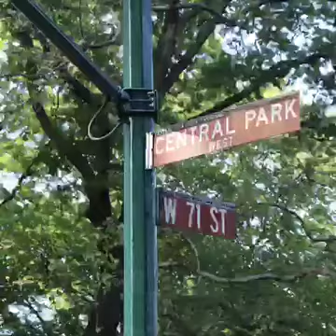17 West 71st St 3D